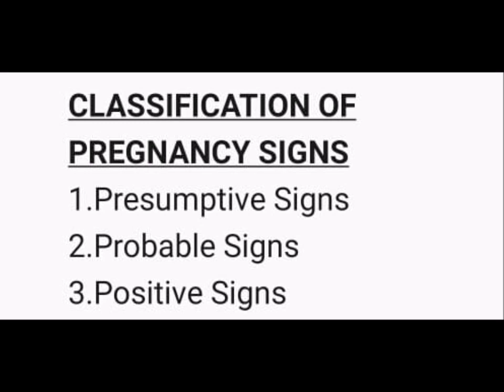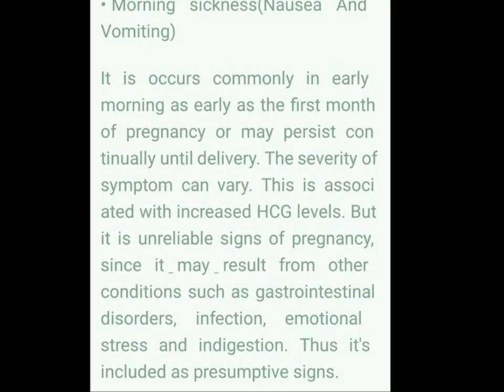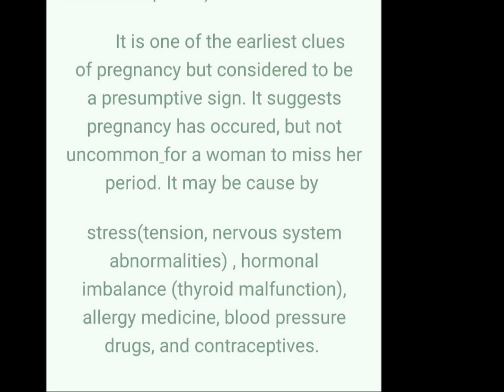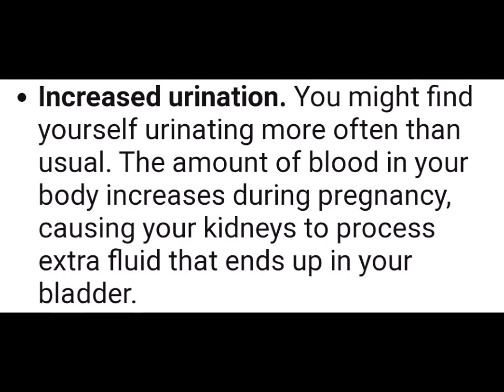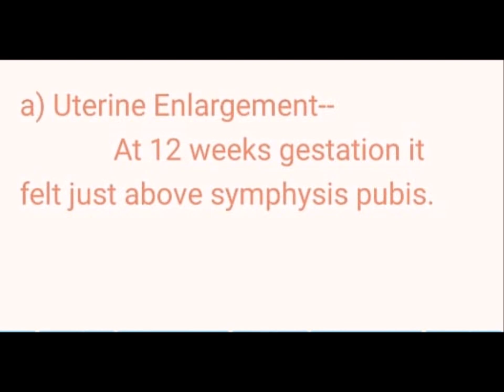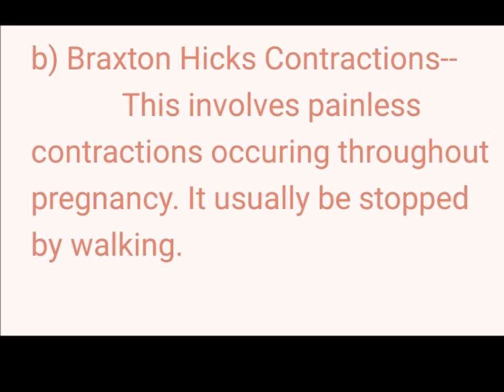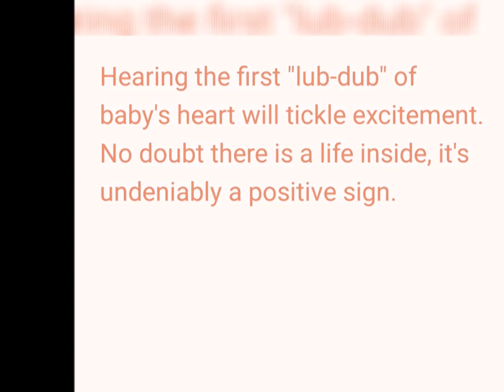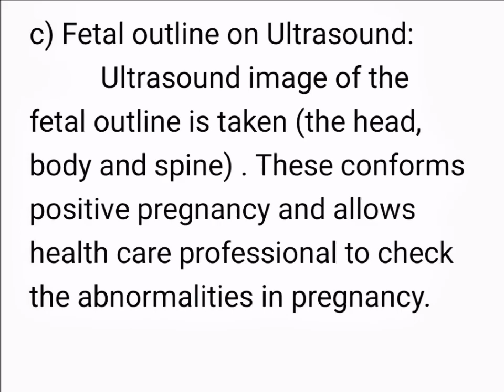Obstetrics and Gynaecological Nursing